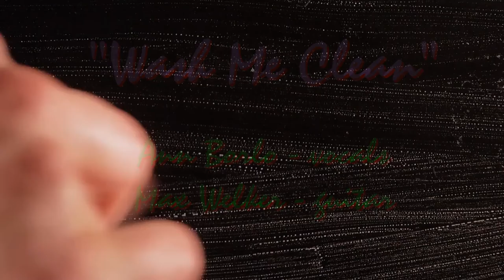Wash Me Clean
1984 was life changing for me in two major ways: I bought my first 4-track reel-to-reel tape recorder with the back pay I got when I left Park and Planning, and I started teaching music full time at a small private studio. The 4-track led to my experimentation both musically and technically, and a voluminous archive developed over the years (I recorded everything!) With the advent of digital technology, the archive has since been fully preserved in the digital domain...The opportunity to manage and teach at the private studio led to a love of teaching and a 36-year career as a full time self-employed music teacher...Unfortunately, the Covid pandemic put an end to all of that...
 Songs 6, 7, 8, are duos with singers: Phil Dirt (whose real name Phillip Morris is just as believable as his stage name), Ann Borlo, another friend of my little sister, sings a k.d. lang tune, and another great singer/songwriter J. Jae Stoner, from our band Four On the Floor, sings a song popularized by Jessica Rabbit. I've played with a few great fiddlers (violinists?) over the years, and Song 9 is The Whitewater Trio – great fiddle, great upright bass...A few more words on Phil Dirt: He was a networkin' son of a gun! He knew where all the good pickin' parties were, and I further honed my country/bluegrass chops just following him around. He also played flute, and the Jethro Tull stuff he did with his rock band was sublime, especially when you consider his hands were so ravaged by rheumatoid arthritis that he had to have his flute specially modified to accommodate his gnarled fingers. He supported the disabled community and would often get us to do freebies at local rehabilitation facilities. He succumbed to a stroke in 2002, and I've been singing his praises ever since...

Ann Borlo - vocals
Max Welker - guitar